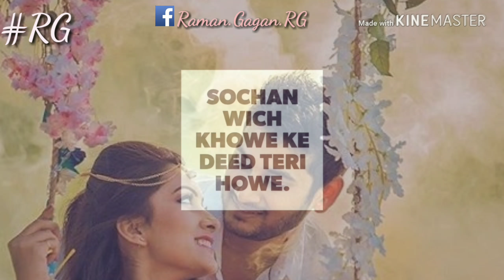picka dilpreet dhillon